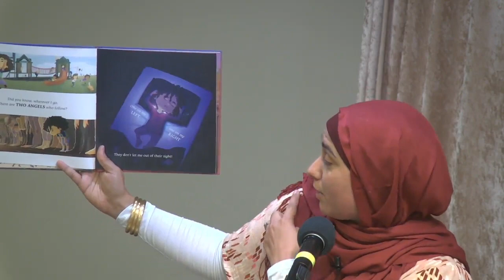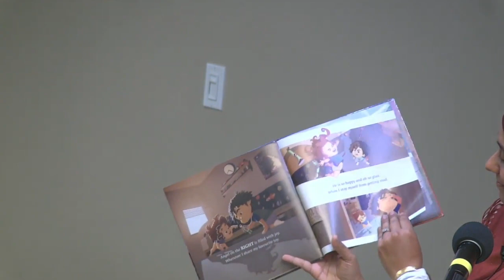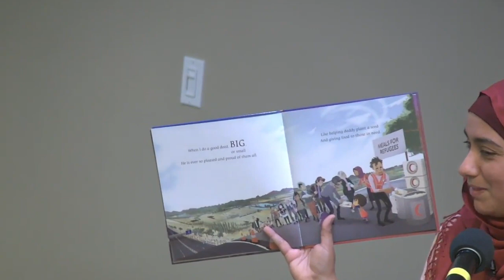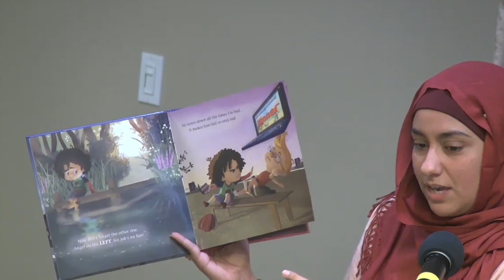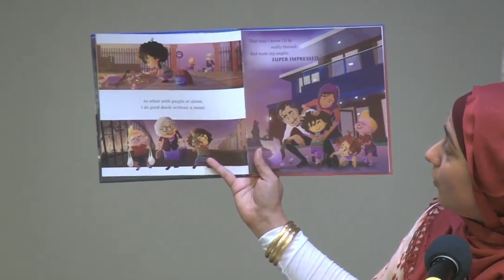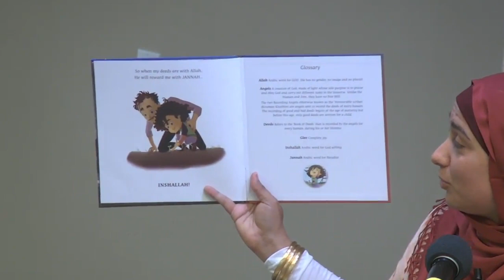My Special Angels: The Two Noble Scribes | Story Time with Khala Emira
"Forgiving Others: Good Manners and Character (Akhlaaq Building for Kids)" is written by Razana Noor, illustrated by Omar Burgess, and read by Emira Mustafa.

Beside every person's shoulder, there are two angels. Muslims know them as the Kiraman Katibin (the noble scribes). They write down every deed, good and bad, from a person's first day to their last.

Inside this book you will find out all about them, and how to turn those bad deeds into good ones, with a lovable and cheeky young boy.

Did you know that two special angels write down your every action, from the day you were born?

This special kid's session was delivered at the Muslim Community Center - East Bay (MCC East Bay) in Pleasanton, California on September 24, 2022.